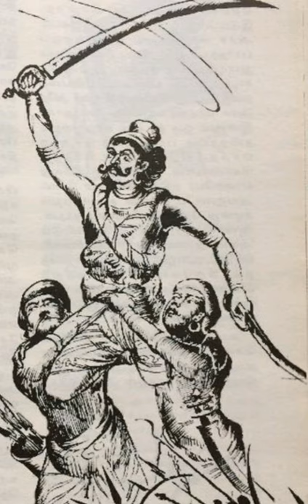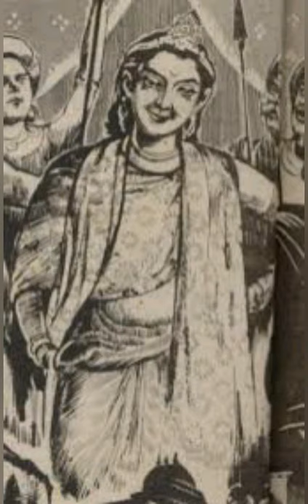Ponniyin selvan | Pagam 1 | Athiyayam 4 | Kadamboor Maligai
Vandhiyathevan reached the kadamboor maligai ...